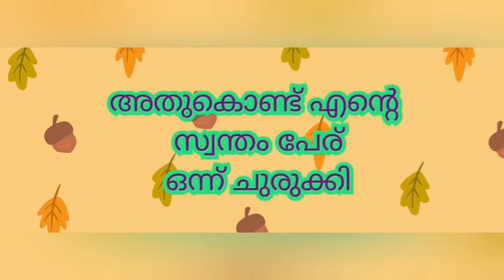🤔🍬Introducing the new name of the channel.. പുതിയ ചാനൽ name നിങ്ങളെ പരിചയപ്പെടുത്തുന്നു